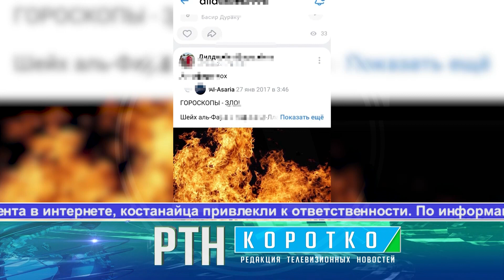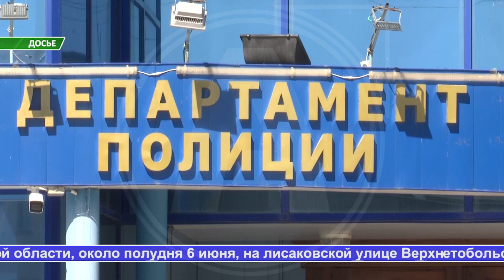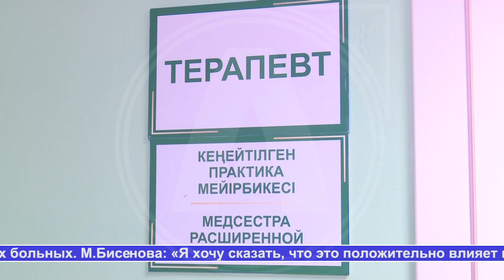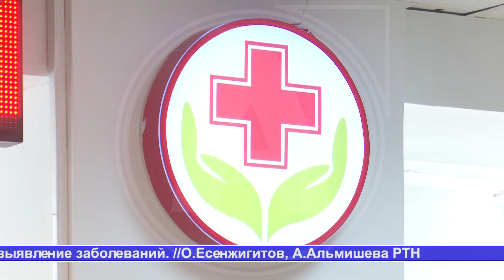Выпуск ТВ-новостей - 07.06.24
Содержание:
00:00 Анонс
00:58 В Костанайской области тормозится строительство молочно-товарных ферм
03:18 Костанайский региональный университет намерен сотрудничать с американским университетом из Аризоны
04:07 «Рудненская Энерго Компания» с 10 июня снижает тариф за электричество для юридических лиц на 17% и бюджетных организаций на 5%
07:32 Асфальт восстановят на улицах Денисовки, с выездом в Некрасовку, на трассе Зааятское — Свердловка
10:45 Расследованием двух инцидентов, попавших в объектив камер смартфонов жителей области, занимается полиция региона
13:37 Водителя, который оставил место ДТП, разыскивает полиция, на него заведено два уголовных дела
16:18 Минздрав готовит ряд изменений, которые коснутся системы медицинского обслуживания
19:15 Депутаты предлагают запретить продажу энергетиков лицам не достигшим 21 года